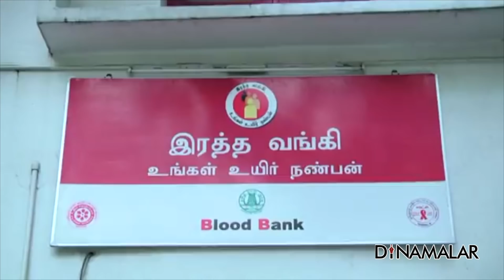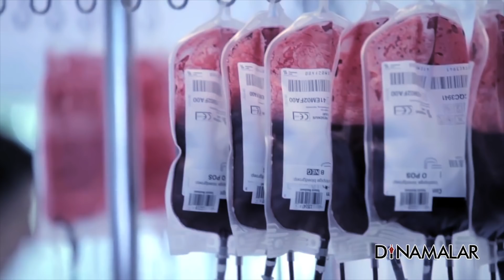ரத்தத்தில் HIV ஏன் கண்டுபிடிக்க முடியல ?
ரத்தத்தில்  HIV
ஏன் கண்டுபிடிக்க